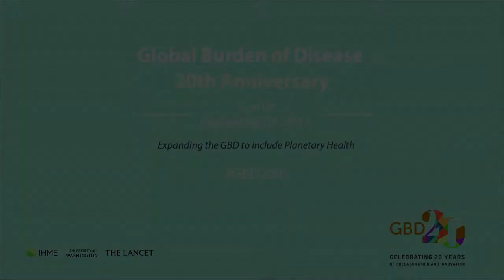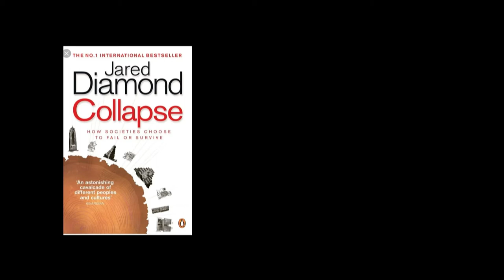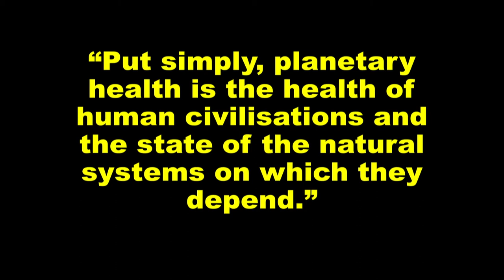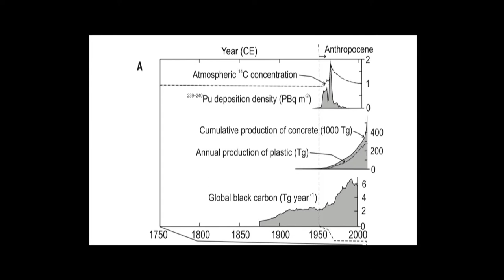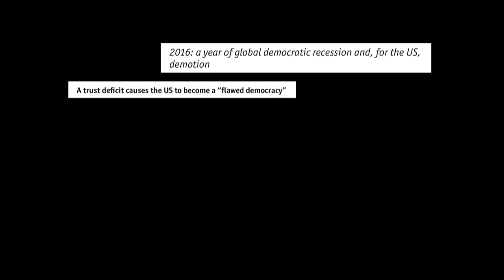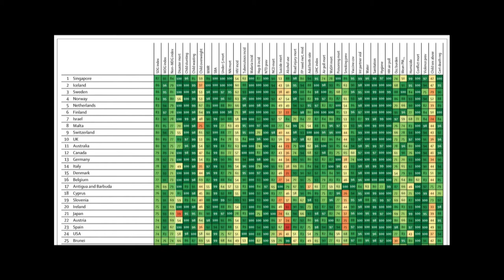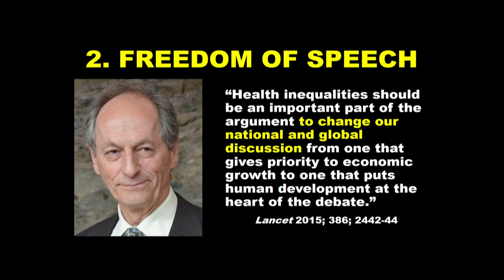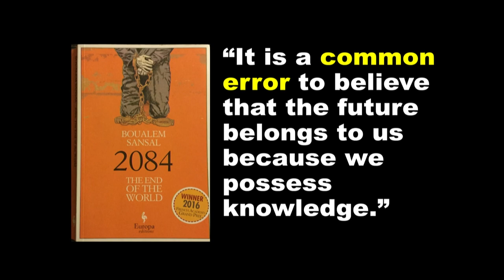Expanding the GBD to Include Planetary Health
Introduction: Ellen Goldberg, IHME, University of Washington
Presenter: Richard Horton, The Lancet